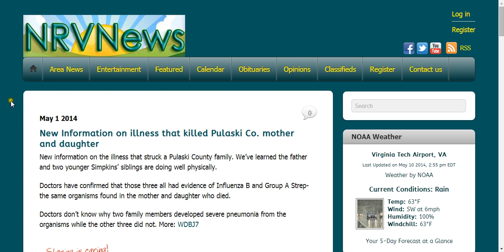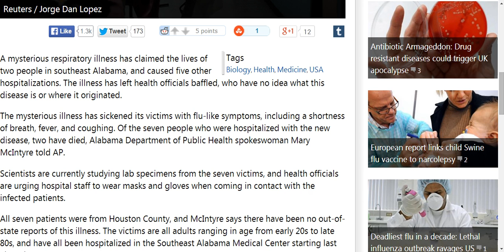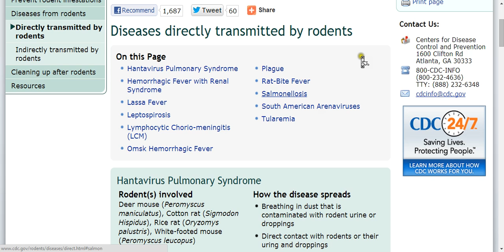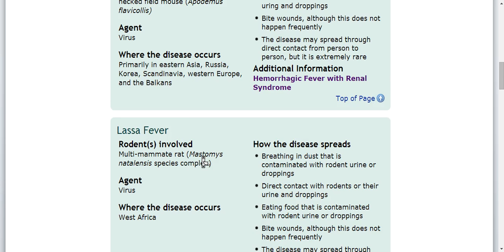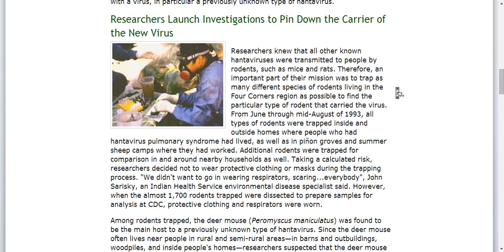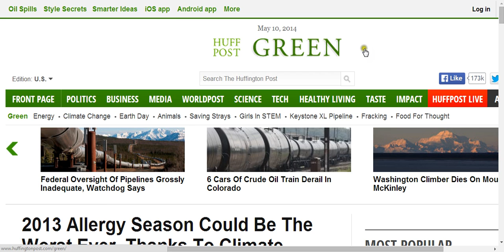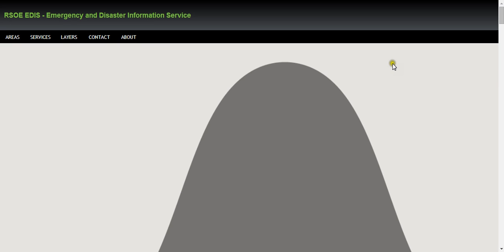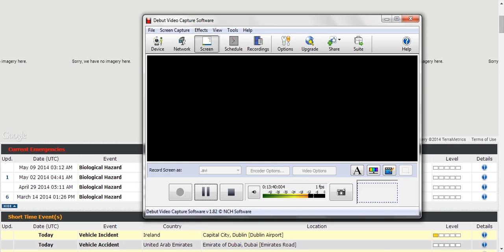MEDIA LIKES MERS / MYSTERY VIRUS DEATHS ARE UP US POP.MEDIA SILENT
THE MEDIA IS YELLING ABOUT MERS WHILE THERE HAS BEEN SOME MYSTERY FLU / SICKNESS,EVEN NEW FORM OF Hantavirus Pulmonary Syndrome (HPS), which can be fatal.SPREADS LIKE WILDFIRE.EVIDENCE SHOWING Geoengineering CHEM TRAILS (GEOENGINEERING) MAKING THINGS WORST.